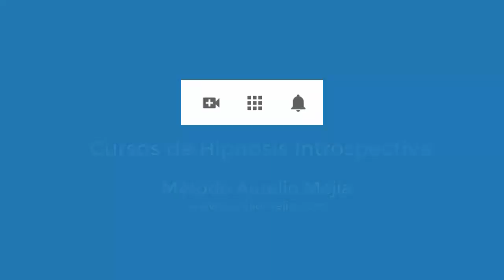4552 Aurelio Mejia. Lecciones de vida con los elementos que visualiza, bloqueos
Hipnosis Aurelio Mejia. Lecciones de vida con los elementos que visualiza, bloqueos.
Bogotá, Colombia, 4 septiembre 2020.